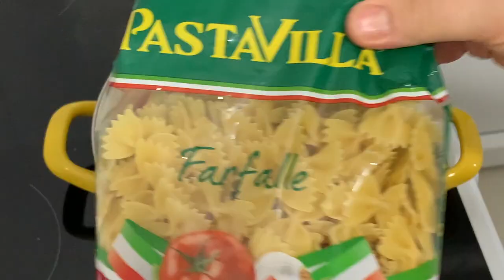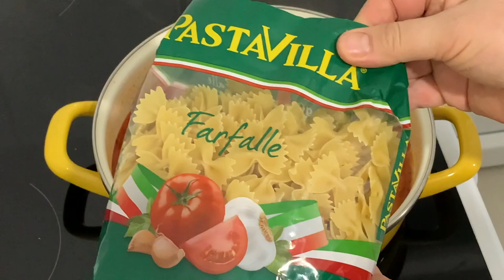Recetë me një Tigan - Përgaditet në Çdo Kohë të Ditës !! ❤️Do Ndjeheni si Shefa Kuzhine 👍🤗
Përbërsit :
Makarona
300 gr Mish Pule
1 Qepë
Hudhër
1 Karrotë
1 Spec i Gjelbër dhe Kuqë
1 Domate
500 ml Ujë
Ingredients :
Pasta
300 gr of Chicken Meat
1 Onion
Garlic
1 Carrot
1 Green and Red Pepper
1 Tomato
500 ml of Water